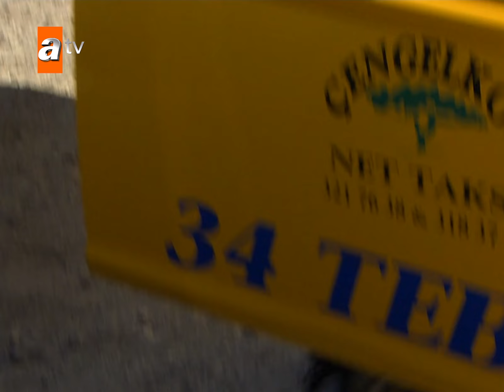Maraz Ali hapisten kurtuldu - Adanalı Efsanesi